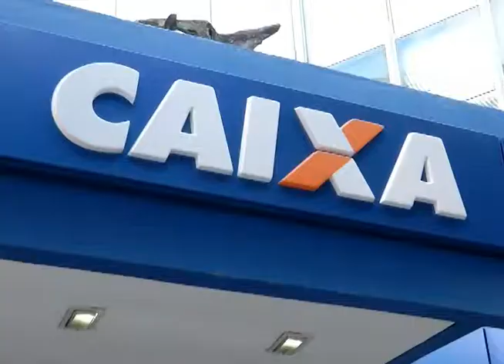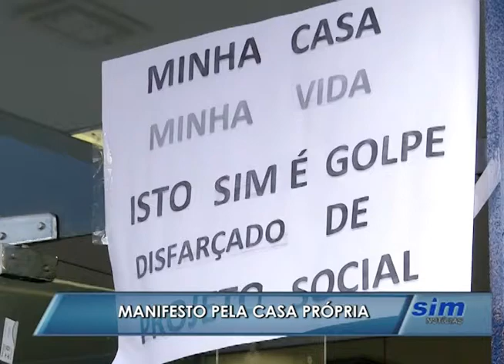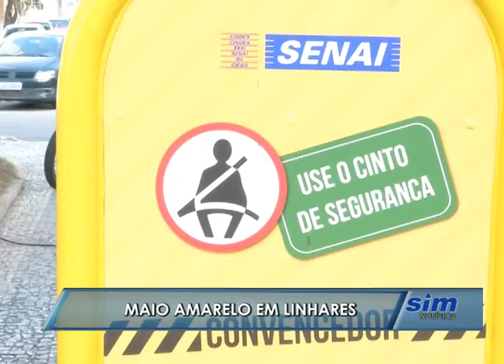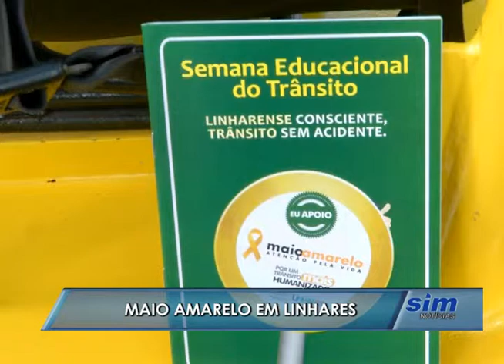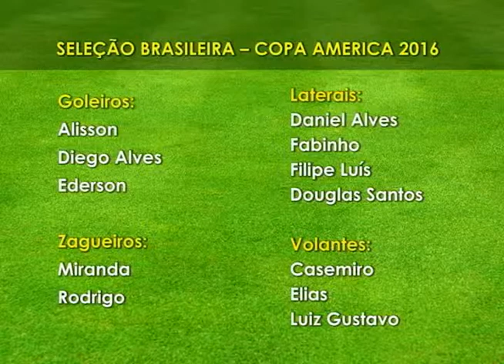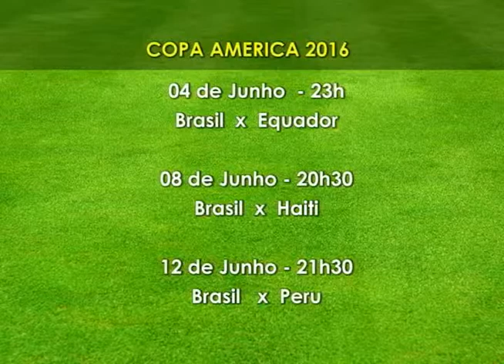SIM Notícias 06 05 2016